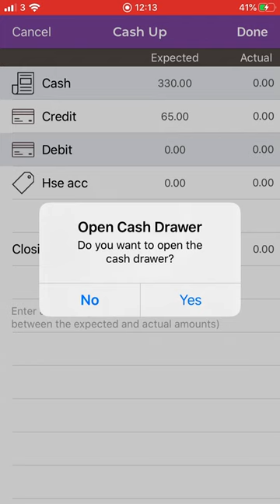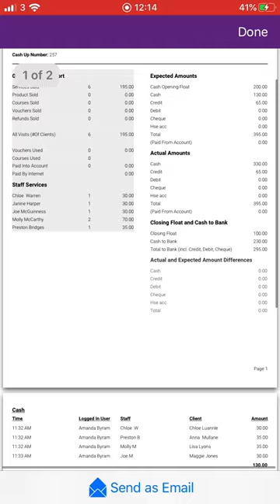Doing an End of Day Cash Up on Phorest Go (US / EU / AUS)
In this video, you will learn how to do an End of Day Cash Up on Phorest Go.